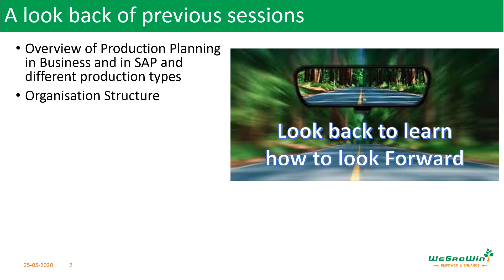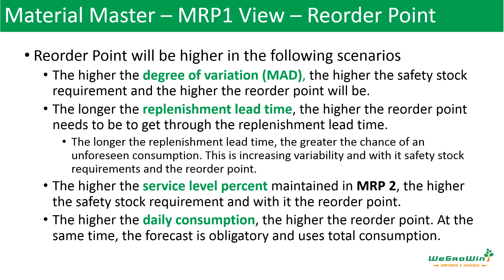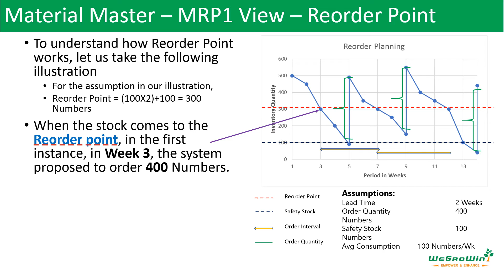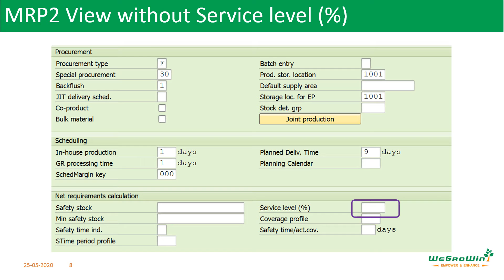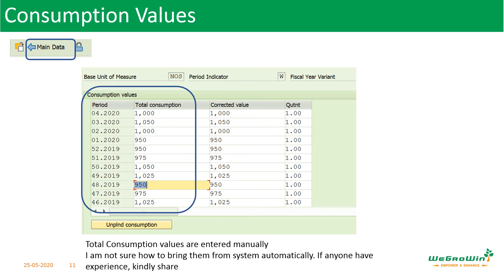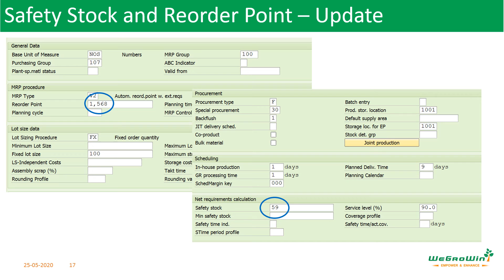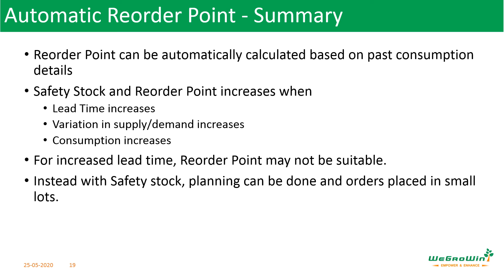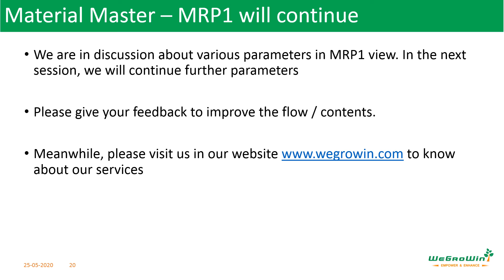01-10-SAP-PP_Automatic-Reorder-Point-Calculation-Tamil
01-10-SAP-PP_Automatic-Reorder-Point-Calculation-Tamil
We continue our course with discussion on how to calculate Reorder Point automatically in SAP as part of Material Requirements Planning (MRP) view in Tamil. Come, let us learn together.
This is available in English also.